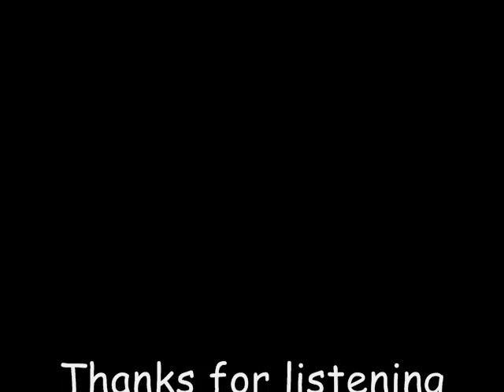Maniac Line Of Fire (Jamie Barrett)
This is a very old band of mine from 1982 (I think... Maybe earlier...) performing a Journey classic called "Line Of Fire!"